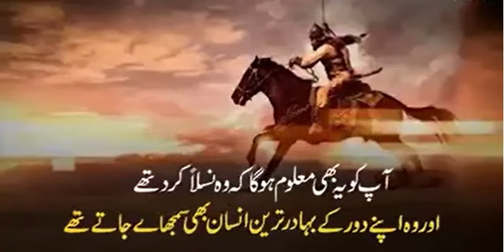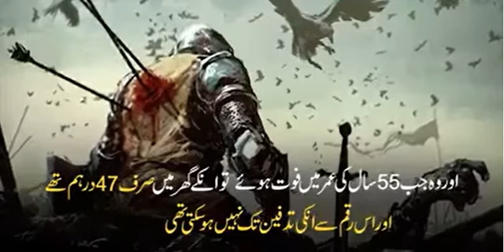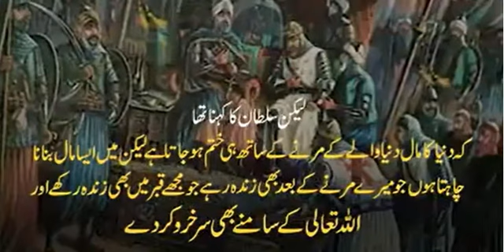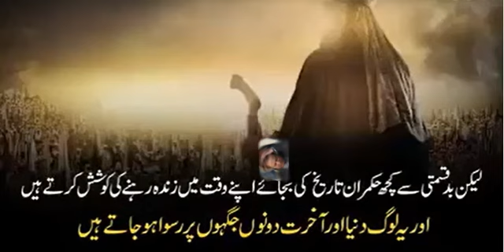The Great Sultan Salahuddin Ayubi Facts | Facts About Salahuddin Ayubi's Life, You Don't Know Before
He was the greatest general of his time, even Europe feared him.
He was a man of his words